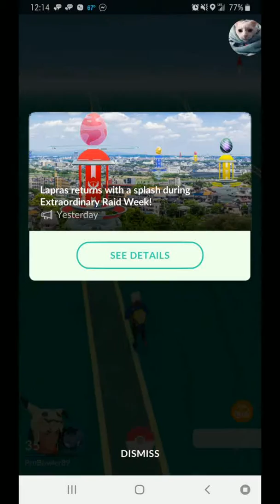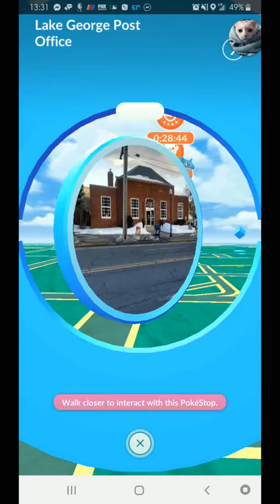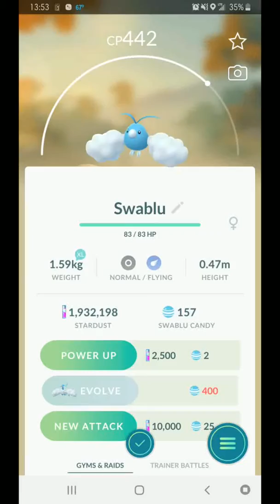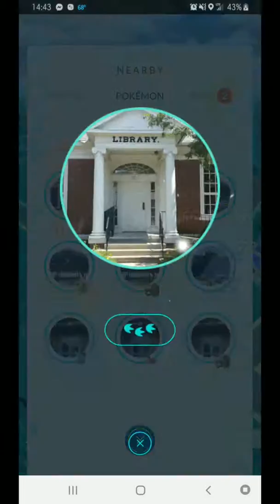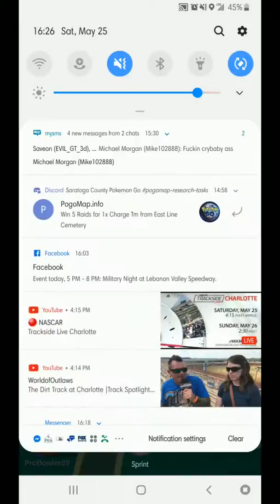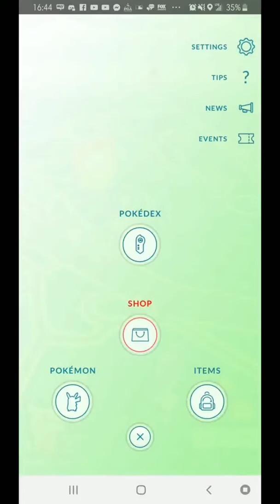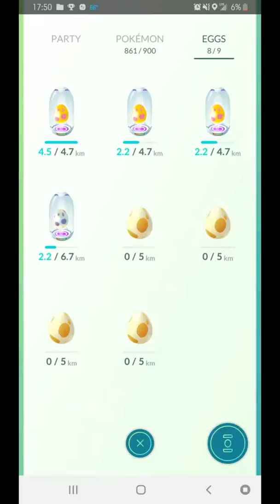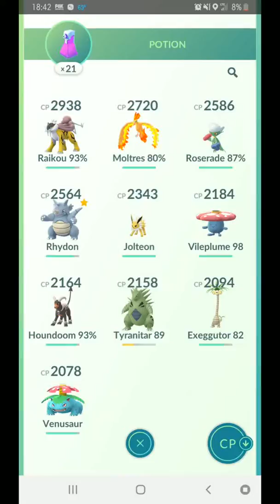Pokémon Go | #27 (5/25/19) Lake George, Lapras Event, Saratoga, New Hippo